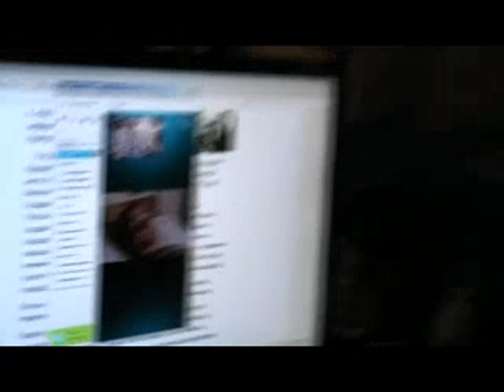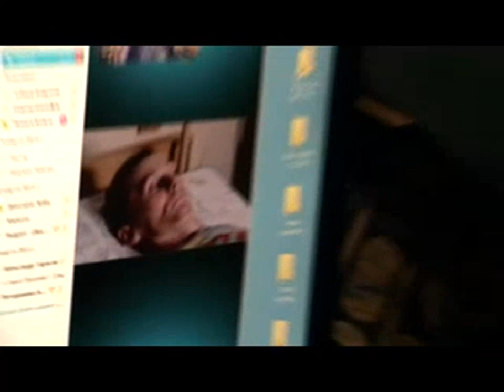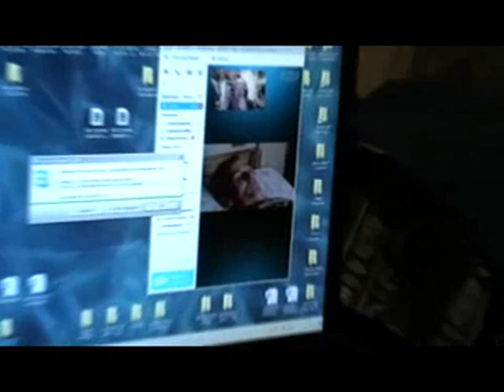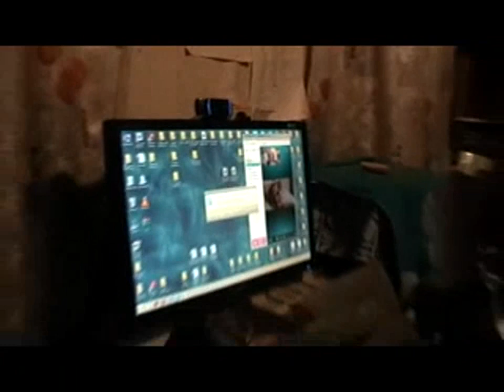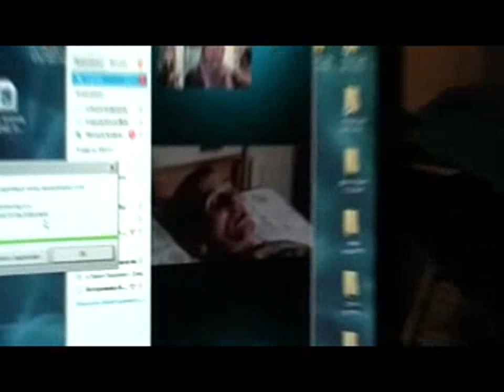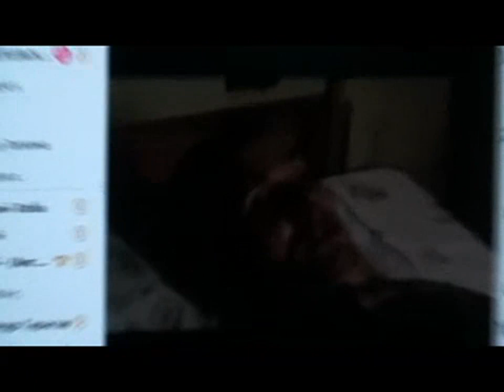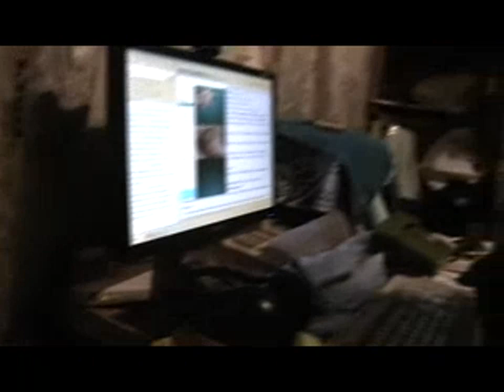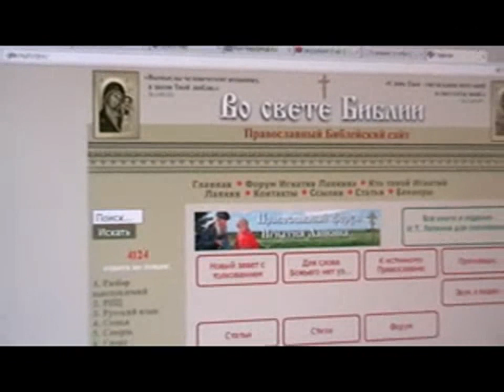Сергей Козлов об улучшении аппаратуры нашей. 11. 03.2014.